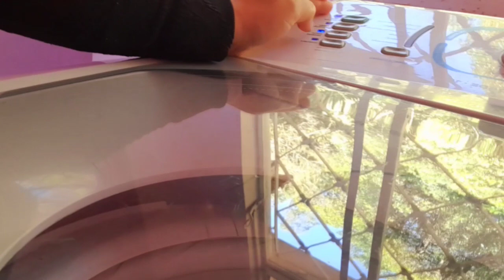Lavei muitas roupas||Faxina inesperada no Banheiro🤮🥵||Casa Limpa e Organizada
Olá,sejam todos bem vindos ao canal Mari Anjos😍

Obrigado por fazer parte da nossa família😍
Espero que gostem desse vídeo e não deixem de se inscrever 😍

Quem me enviar algo ou para Parcerias entre em contato comigo 👇🏻